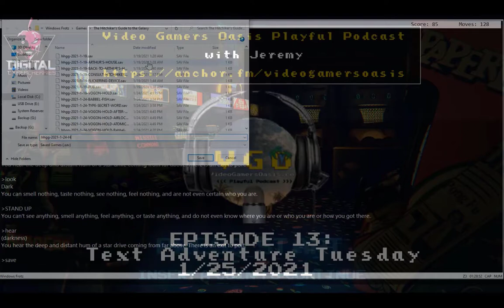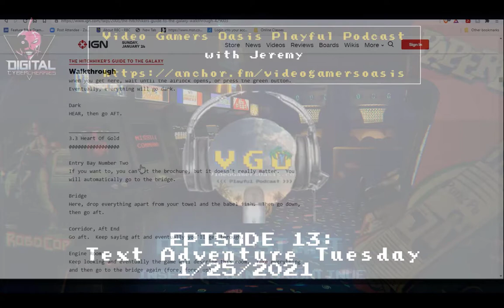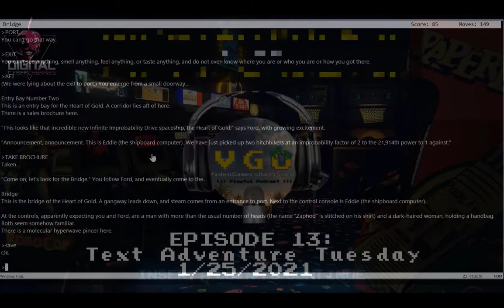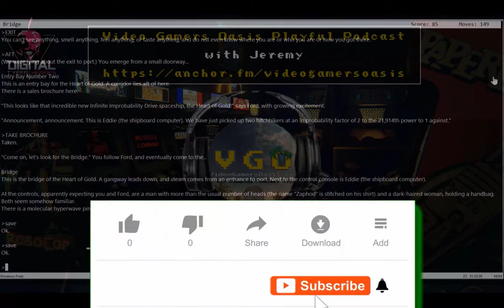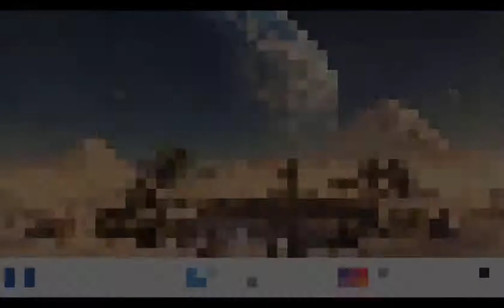EPISODE 13 - TEXT ADVENTURE TUESDAY - VOGON POETRY - Part 5/5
(VOGON Poetry)
Bleem miserable venchit! Bleem forever mestinglish asunder frapt.
Gashee morphousite, thou expungiest quoopisk!
Fripping lyshus wimbgunts, awhilst moongrovenly kormzibs.
Gerond withoutitude form into formless bloit, why not then? Moose.

What nonsense am I blathering about?

Why, it's VOGON POETRY, recited by Jeltz, The Ship Captain of the Vogon constructor fleet.
The VOGONS have recently demolished the EARTH to make way for a hyperspace bypass.(in this story!)
YOU are Arthur Dent. Dent is rescued from Earth's destruction by Ford Prefect
—a human-like alien writer for the eccentric, electronic travel guide The Hitchhiker's Guide to the Galaxy—
by hitchhiking onto a passing Vogon spacecraft. These two hitch-hikers eventually end up being forced
to hear The Vogon Captain Jeltz recite EXCRUCIATING poetry. This and many more delightful misadventures,
in tonight's TEXT ADVENTURE TUESDAY,
in EPISODE 13 of Video Gamers Oasis Playful Podcast!

So, pour a steaming cup of hot tea, stick a Babel Fish in your RIGHT ear and LISTEN UP! The Text Adventure Continues
in a few moments...

Discussions on My Favorite Games, Movies, TV Shows, Anime, Comic books, Collectables and other Fun Content for Gamers and Geeks.

JOIN MOGO CRYPTO: 1. EARN $10 When Your Friend Signs Up With Your Link 2. EARN ANOTHER PAYOUT  Based On What Your Friends Buy By Jan 31, 2021...

Thumbnail Snapshot From:
The Hitchhiker's Guide to the Galaxy (1981) TV Series

It’s easy to support my website YouTube Channel:
Video Gamers Oasis:
Give the new Brave Browser a try: